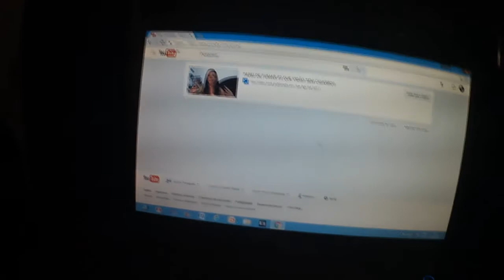VEDA ATRASADO SERÁ? #2 A CRISE ME PEGOU DESEMPREGADA